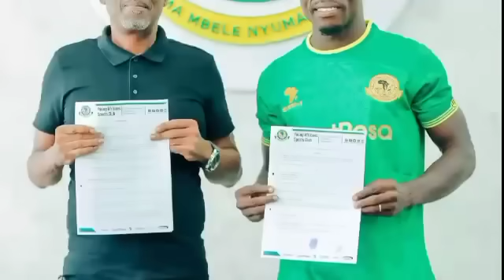🔴KIMENUKA; FIFA Watoa MAAMUZI Muda Huu WALIKUBALI GOLI LA YANGA WAPITISHWA NUSU FAINALI KUCHEZA...